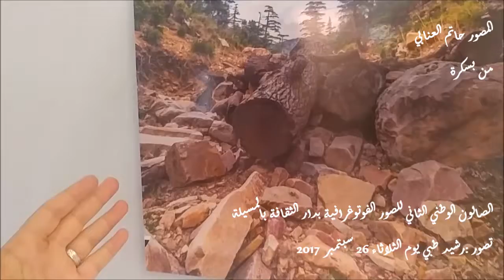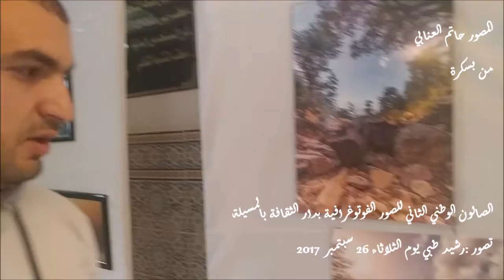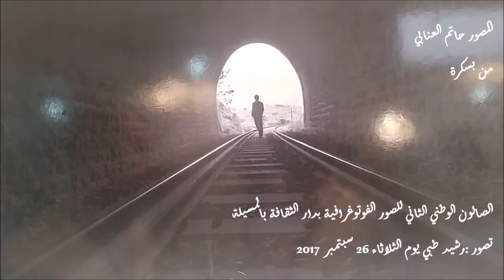المصور حاتم العنابي من بسكرة و مشاركته في ص و 2ص ف -بيئتي من خلال الصور